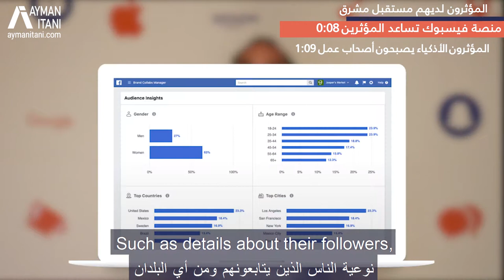مفهوم المؤثرين ضمن منصات التواصل الاجتماعي ومستقبلهم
ما هو الدور الذي يلعبه المؤثرون على مواقع التواصل الاجتماعي ومنصاته المختلفة؟
وما هو المستقبل الذي ينتظر تواجدهم على تلك المنصات؟
أترككم مع هذا الفيديو الذي سيجيبكم عن كل هذه الأسئلة